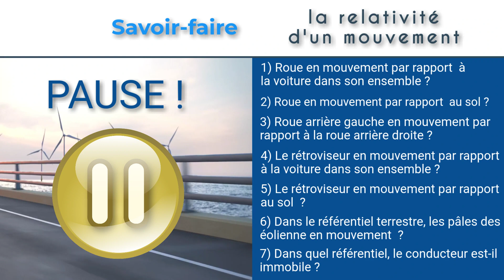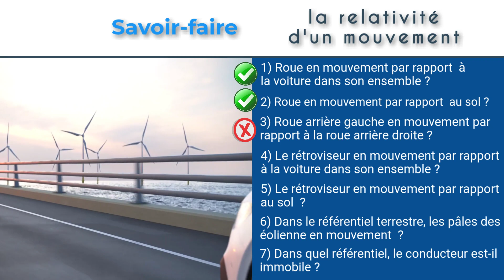La relativité du mouvement et notion de référentiel en 2'. Exercice N°1 (niveau collège et +)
La relativité du mouvement et  notion de référentiel en 2'. Exercice N°1 (niveau collège et +). Exercice corrigé et un quiz pour finir !